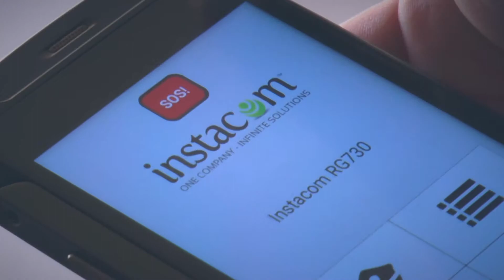Facility management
Whether your company resolve issues in swimming pool facilities, gardening facilities, hotel management or have a property to run, we may improve your staff efficiency and create a productive workflow.